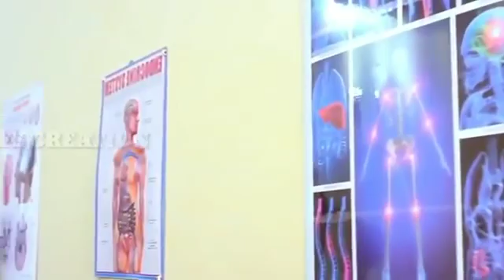30 January 2019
Lalit kumar